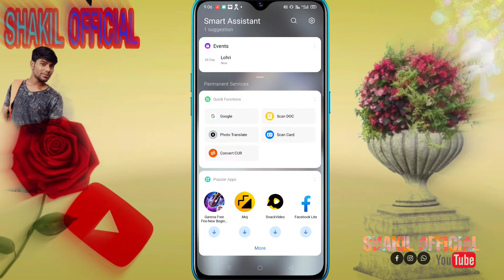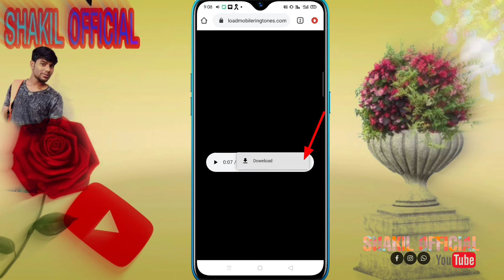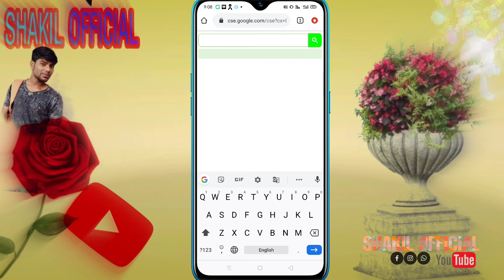100% working आशन तरीका hd रिंगटोन बानाए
आप अपना नाम का रिंगटोन बनाना सीखे
अपना नाम का रिंगटोन बना कैसे बनाया जाता है
रिंगटोन कैसे नाम का बनाएं
किसी का भी रिंगटोन कैसे बनाएं अपना नाम से
किसी का भी रिंगटोन बनाएं

apna Naam ka ringtone kaise
kisi ka bhi Naam ka ringtone banaen
apna Naam ka ringtone banaen
ringtone kaise apna Naam ka banaya
name ringtone kaise
Naam ringtone kaise banae HD mein
Rahul name ringtone
Sunil name ringtone
Shahid name ringtone
muskan name
HD ringtone
heart touching ringtone
Bhojpuri ringtone
Bangali ringtone
Arabi rington
new sad ringtone
jakhmi Dil
new jakhmi Dil ringtone sad
new sad zakhmi Dil ringtone
new Bhojpuri sad ringtone
HD sad ringtone
Bhojpuri sad
Gujarati sad ringtone
Saudi sad ringtone
Rajasthan ringtone
Marathi ringtone